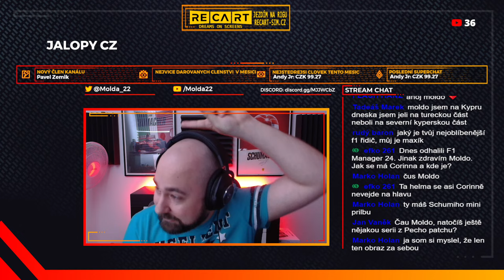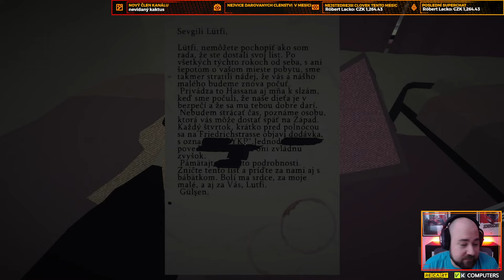Přežiju Tentokrát Tuning Trabanta? - Jalopy CZ let's play #4 | 12.3. 17:30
Přežiju Tentokrát Tuning Trabanta? - Jalopy CZ let's play #4 | 12.3. 17:30

PC na kterém hraji:
CPU: Intel i9 9900k
GPU: Nvidia RTX 2080ti MSI Gaming Trio
MB: Gigabyte Aorus Master Z390
CASE: Fractal Define R5
RAM: Crucial Ballistix 64 GB
PSU: Corsair HX850i
SSD: 5x Crucial MX500 1 TB
NVME: 1x Samsung Evo 970 500 GB
MONITORY: 3x Samsung S24D390HL (pracovní)
MONITORY pro SIMRIG: 3x Asus TUF VG279QR + 1x Samsung F24T350
VOLANT: Fanatec CSL DD + Fanatec Formula V 2.5X Rim
PEDÁLY: Fanatec CSL Pedals
SIM RIG: Recart GTRx
OS: WIN 10 Profesional 64 bit
MIKROFON: Audio Technica AT2035
AUDIO ROZHRANÍ: Focusrite Scarlett Solo 2nd Gen